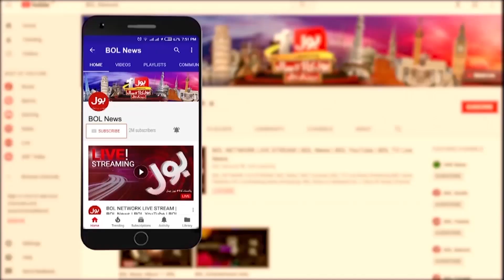Israel Attack On Palestine | Gaza Hospitals Turns Into Graveyard | Breaking News